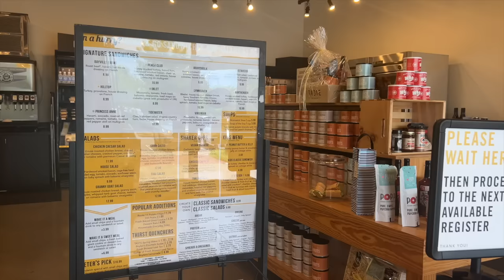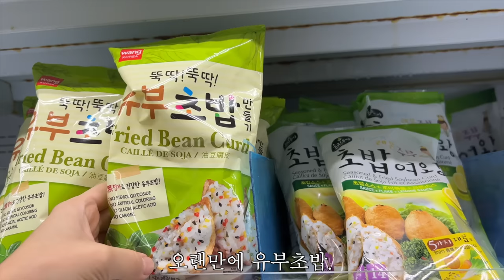[ENG]🇺🇸벌써 임신 10개월이라니, 급격한 체력저하 시작🥵, 출산 전 마지막 행아웃! 피자빵 찾아 삼만리🍞, 시부모님의 🇰🇷한국 보자기 반응! 드디어 고프로! 📸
여러분.. 하루 하루 시간이 어쩜 이렇게 빨리 가는지..!
무심코 제 배 보고 깜짝 놀랐답니다!
오늘도 더운 날씨 건강 유의하세요😍

✨ Casetify 아이패드 케이스: 25596667 (케이스티 파이 홈페이지에서 검색하시면 됩니다!)

🎵Music
(인트로 음악)Music by Juju B. Goode - 012 (feat. hevel)